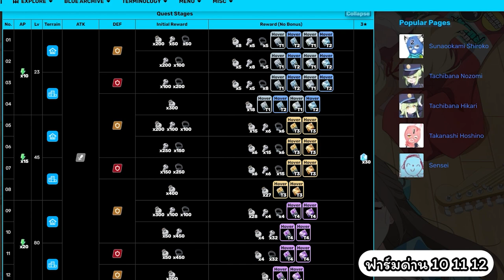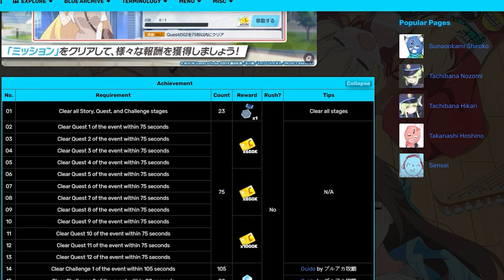[Blue Archive] แนะนำ event collab Railgun